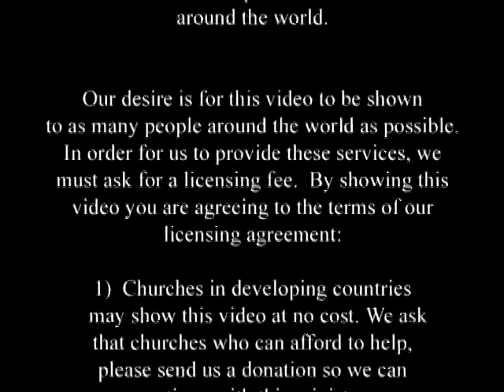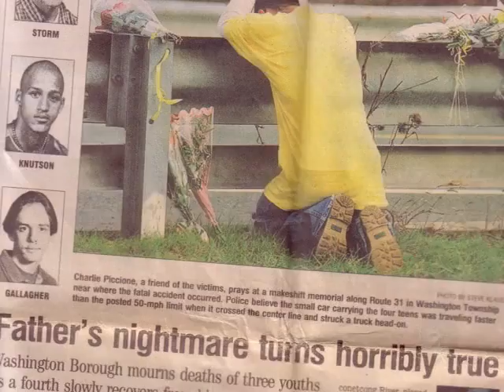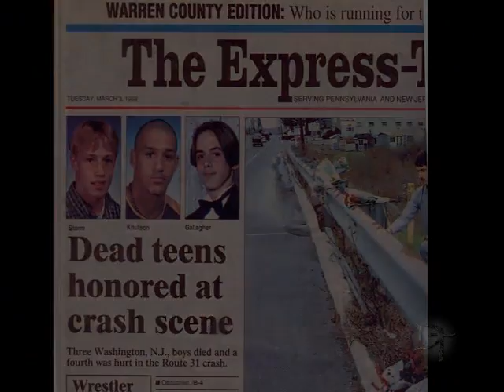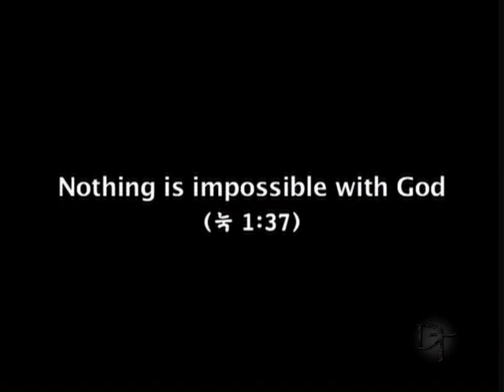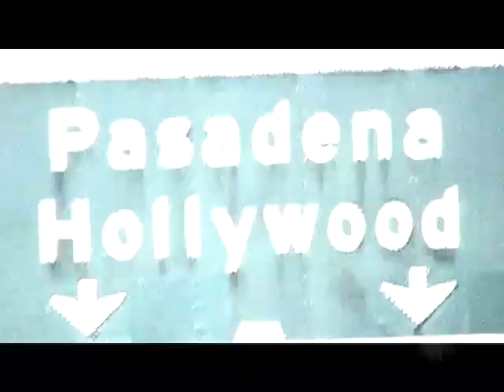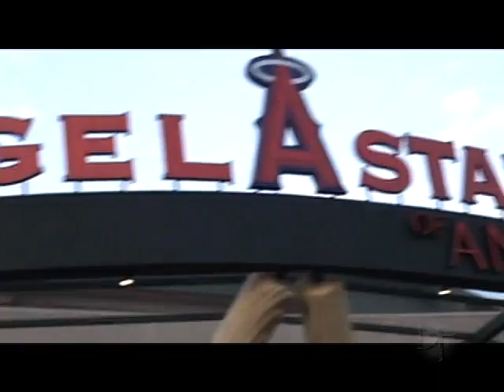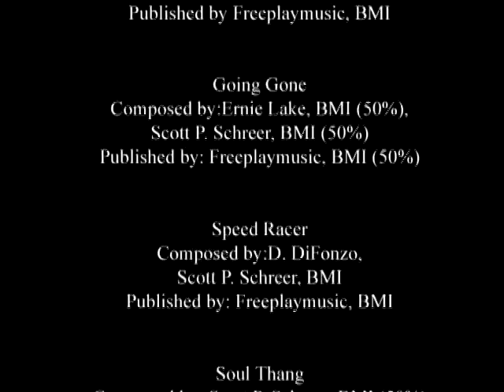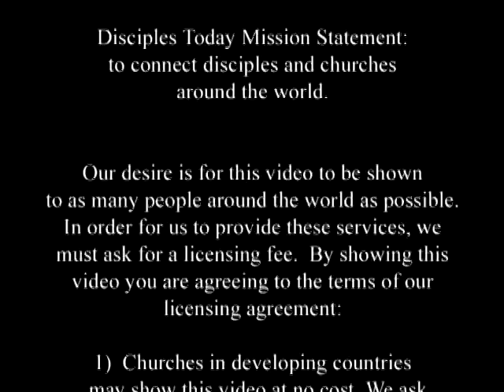Disciples Today Video Episode 5, 2007 | ICOC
International Leadership Conference, Hampton Roads, Virginia
Air Jesus video
South Africa's AIDS Orphans – CNN, Dr. Mark Ottenweller
2007 International Campus and Youth Ministry Conference Announcement
Seoul, Korea Good News –"I Am A Disciple"
LA Youth Ministry
Campus On the Street Interviews:  Are You Searching for God?
DT Video invitation for submissions